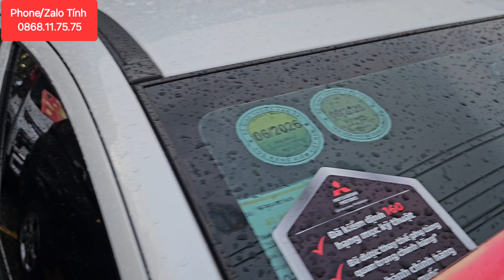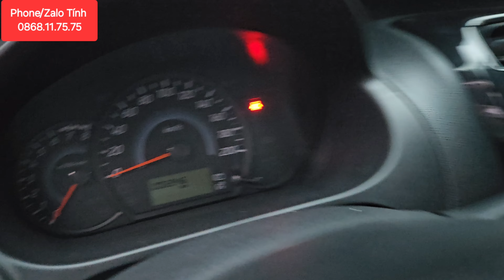✅ Attrage MT siêu lướt 6.900km, chiếc xe đáng đồng tiền để chạy dịch vụ